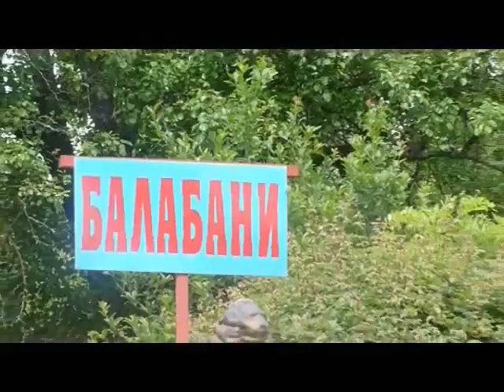Drvar Radino stado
Šišanje ovaca